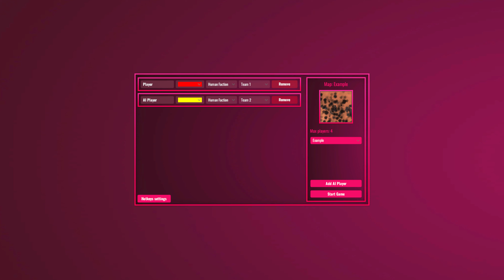Ukraine´22: Liberty Front - (Under development/first test)